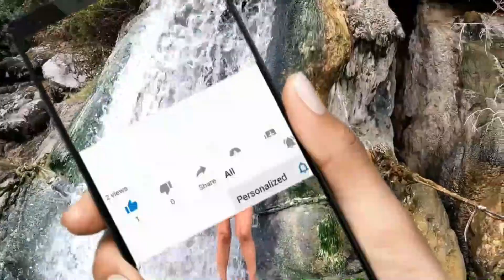Best hot springs in the mountain to calm the mind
Natural hot springs in the mountain to calm the mind